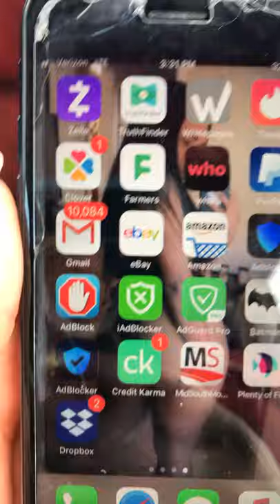Josh is a character